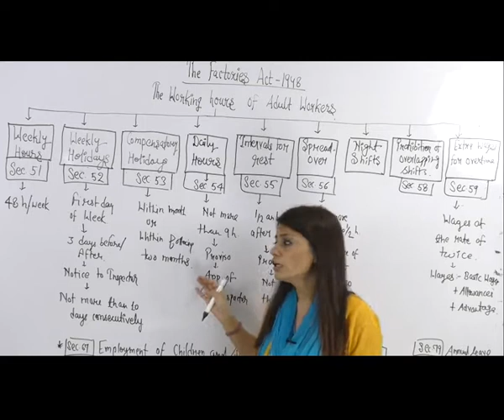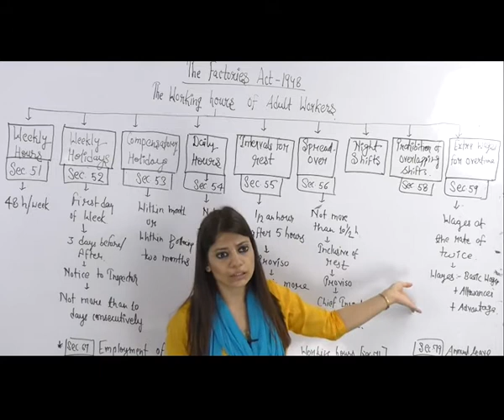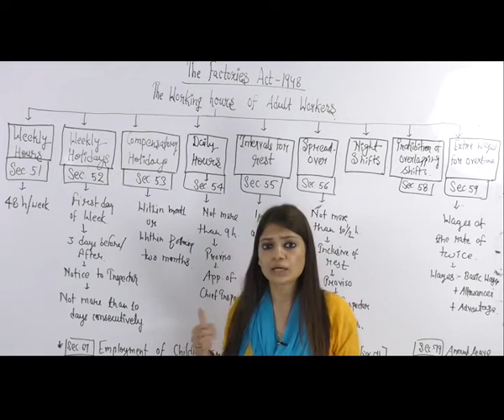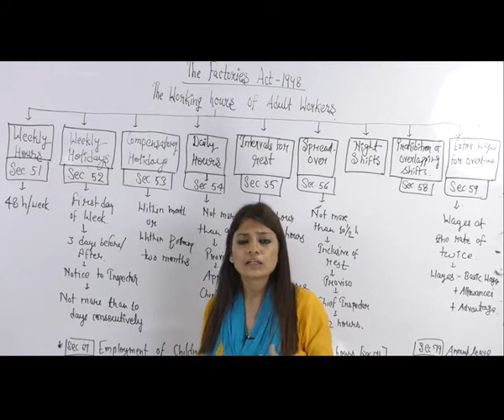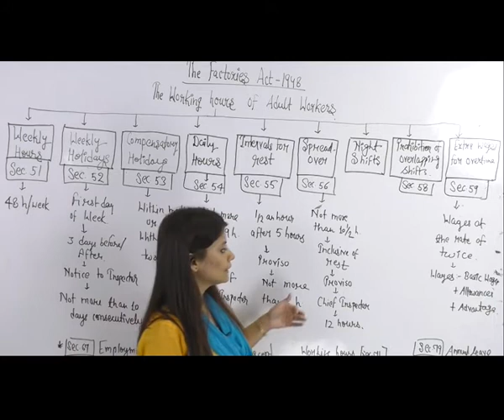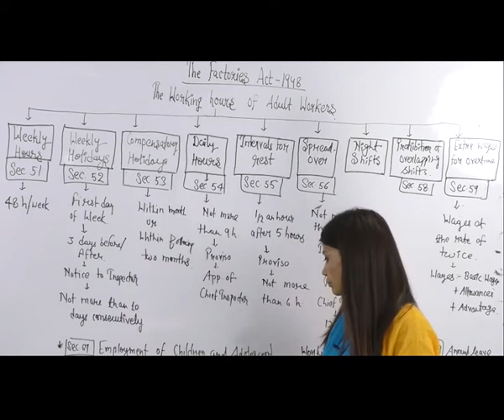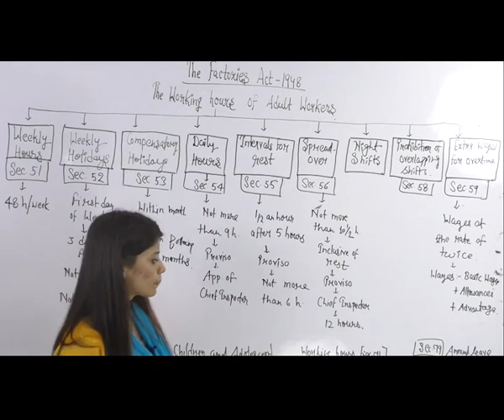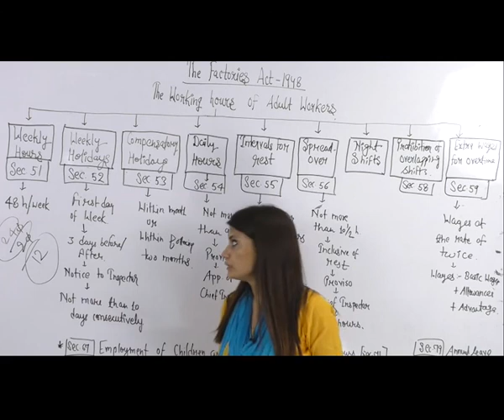Online classes of Labour law (The Factories Act,1948 ) The working Hours By Ankita choudhary